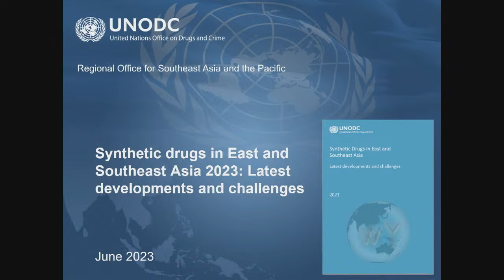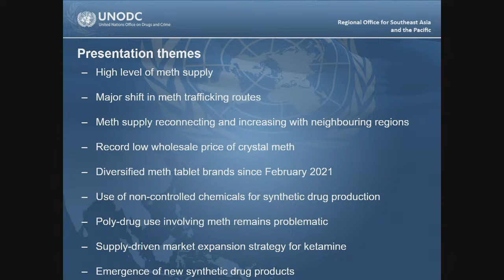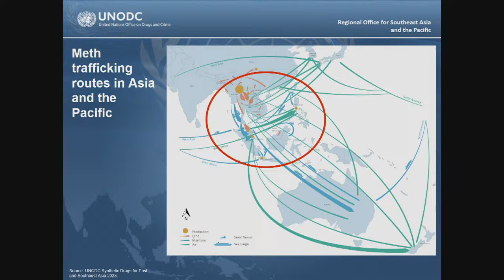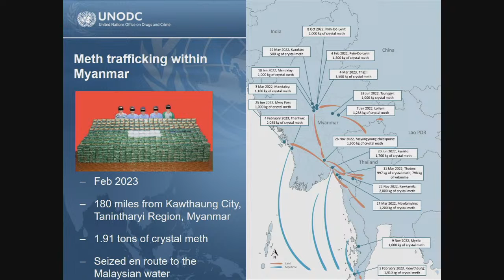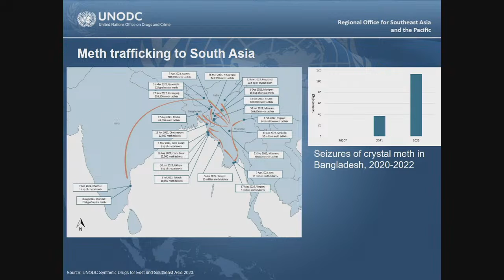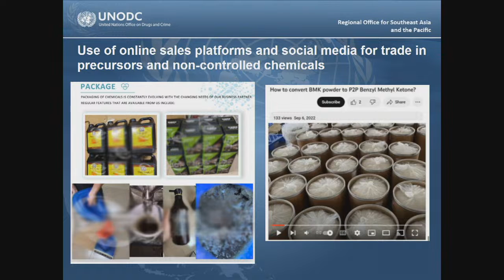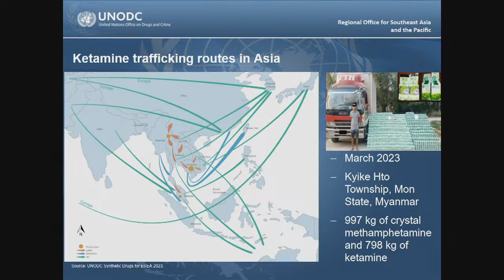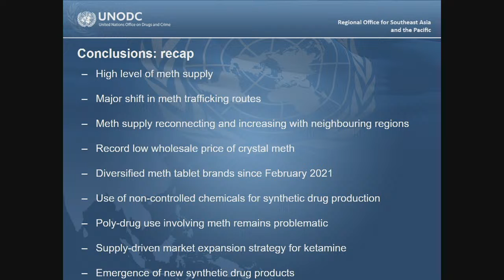2023.06.03 Briefing by UNODC - United Nations Office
Briefing by UNODC - United Nations Office on Drugs and Crime on the latest synthetic drug trends in East and Southeast Asia.